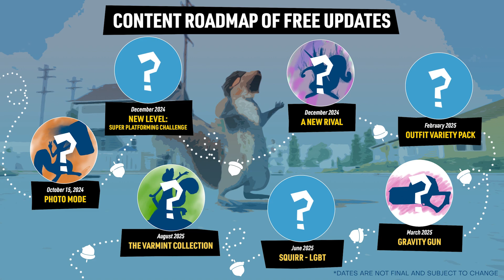Akční simulátor veverky Squirrel with a Gun právě vychází!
Jako nejotravnější hlodavec v celé čtvrti si v bláznivé sandboxové střílečce Squirrel with a Gun říznuté logickou plošinovkou osvojte talent (a možná i vášeň) pro zločin a chaos při honbě za vzácnými zlatými žaludy a bojujte zuby drápy (a palnými zbraněmi) proti dotěrným agentům. Při tom vylepšujte svoje zbraně, pátrejte po tajných bunkrech, řešte zašmodrchané hádanky, likvidujte elitní bosse, terorizujte celou čtvrť a odemykejte kosmetické doplňky, kterými podtrhnete svůj jedinečný veverčí styl!

Third-person akční simulátor veverky Squirrel with a Gun právě vychází v krabicové verzi pro herní konzole PlayStation 5 a Xbox Series X. Fyzická edice obsahuje navíc aršík samolepek, filmový plakát, oblečení „Nuts for Nuts“ a dva funky veverčí skiny.